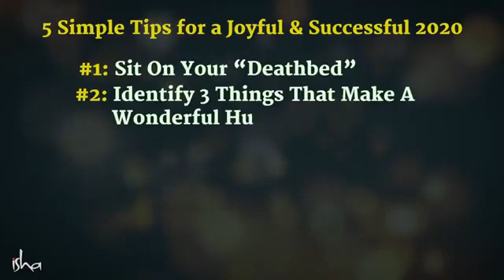5 tips to joyful life in year 2020